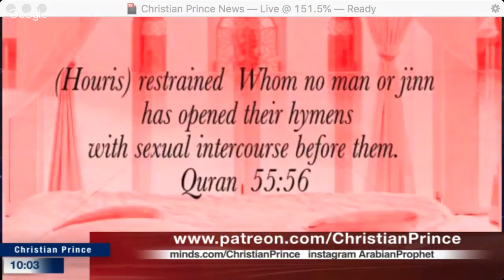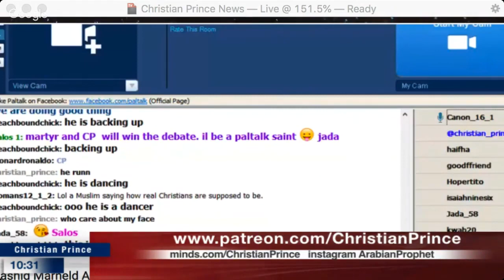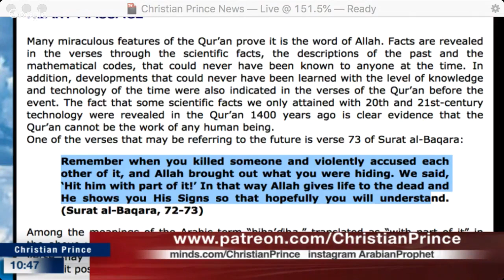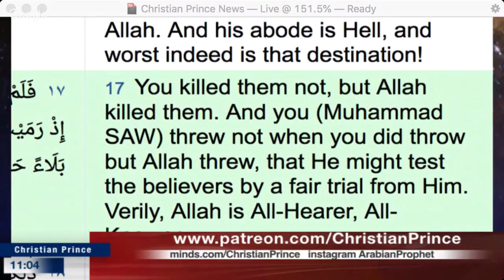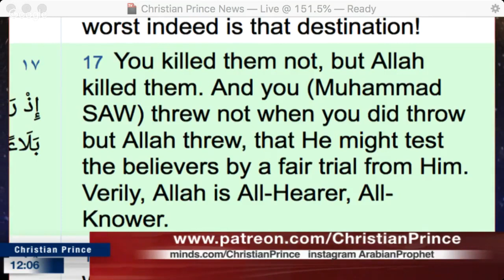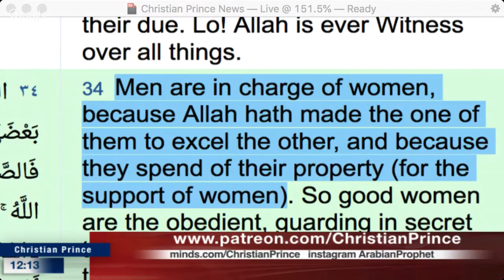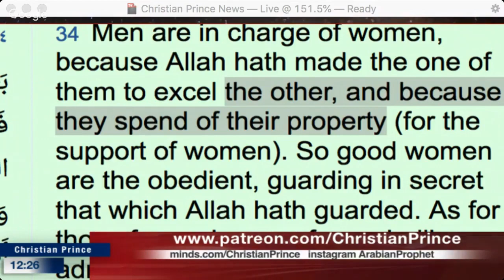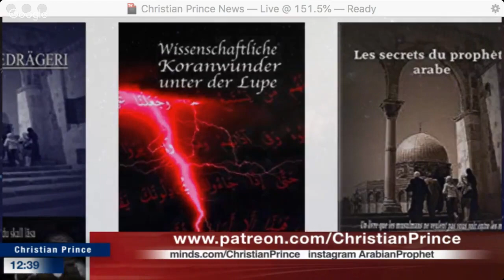Good Evening Indonesia, India,Philippines, Selamat, Malam - CP Jun 4.19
All Languages Subtitles are available.

Muslims can call Christian Prince aka The Arabian Prophet but bring your best apologist, your Imam or the man of the house then Create a PalTalk ID and drop it in the chat when CP is Live on :